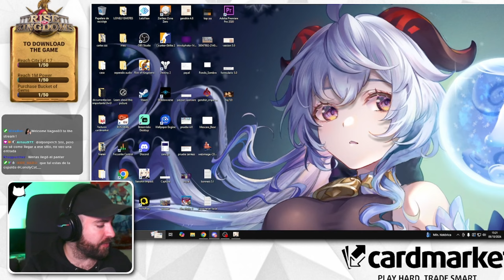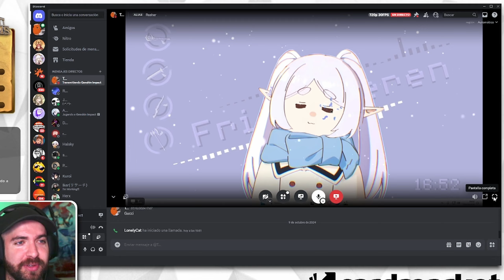TIRADAS POR XILONEN - SUBS, VIPS Y VIEWERS LO ARRIESGAN TODO - Genshin Impact Español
Disfruta del contenido de Genshin Impact o Zenless Zone Zero no dudes en unirte a mi comunidad.

⌚Marcas de tiempo:
00:00 Waifu llama Waifu
02:06 Xilonen enjoyer ez
02:30 Tiradas modo ultrawide
03:37 Dori es buena señal
04:19 Calentada de Arnau
05:17 Se calienta por Xilonen
06:42 LonelyCat lo predijo
08:11 Pochita Pochita